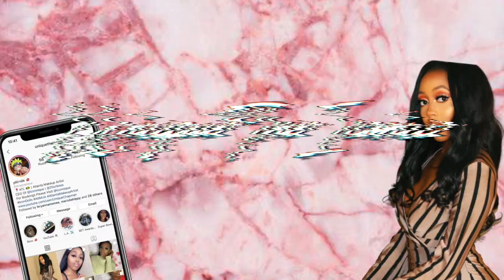College Roommate Story Time: She Stole From Me And We Almost Got To Fighting| Unique The Iconic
College Roommate Story Time: She Stole From Me And We Almost Got To Fighting
Story Time: My Roommate Stole From Me And We Almost Got To Fighting
Story Time I Almost Fought My Roommate

Hey you guys 👋🏽! I'm back with another video for you all. Today it's a story time feat. my roommate from my freshman year in college. I hope you all enjoy.